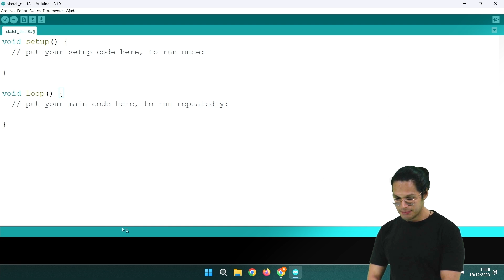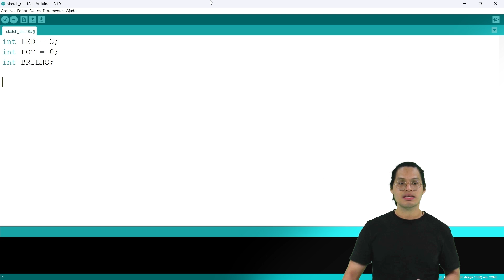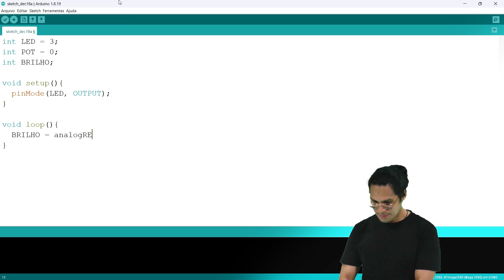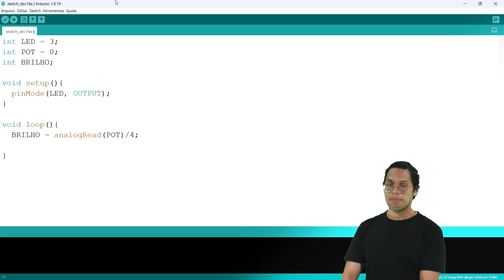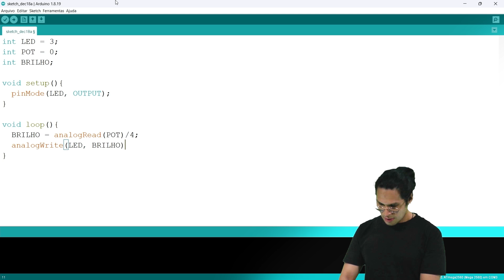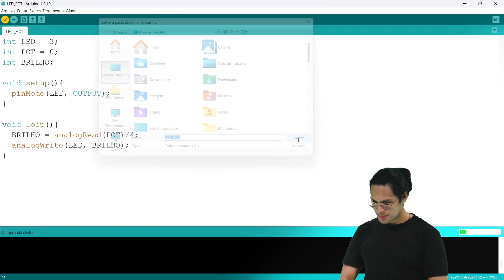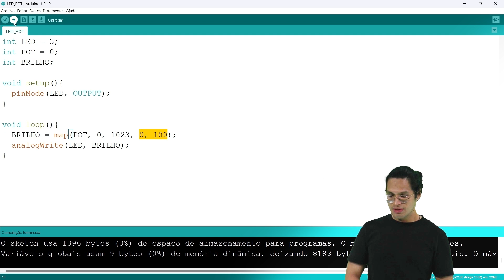Módulo 3 - Aula 2: Controlando a Luminosidade do LED com Potenciômetro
Olá. O seguinte vídeo faz parte do curso “Construção de Robôs com Arduino” que pode ser acessado através do Portal Sophia pelo Caso você tenha chegado até aqui e possua interesse no assunto proposto, faça sua conta e inscrição gratuitamente no Portal Sophia.